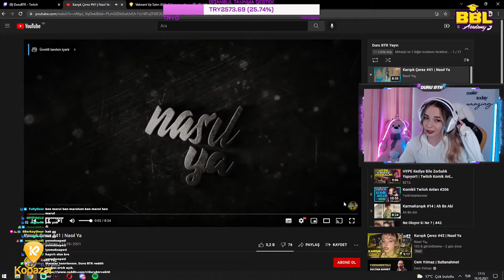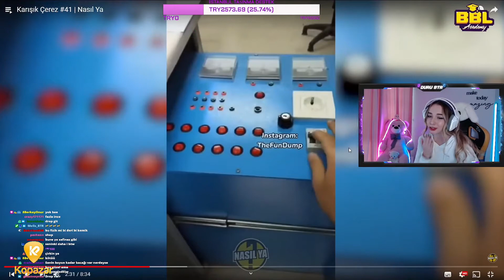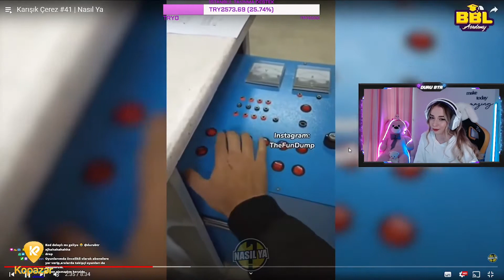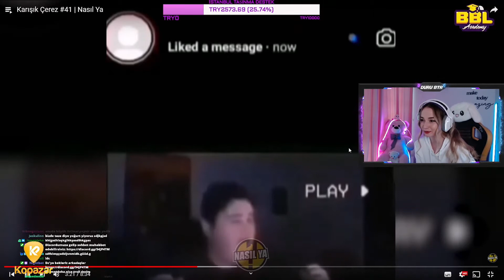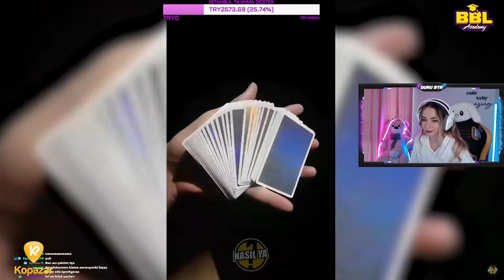DuruBTR - Karışık Çerez #41 | Nasıl Ya izliyor!